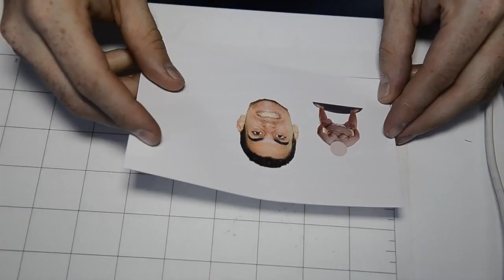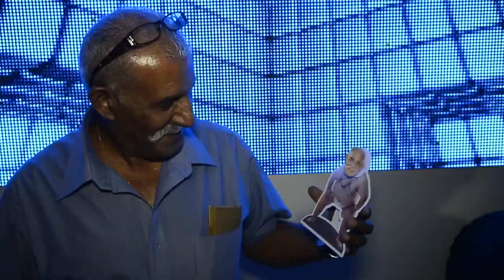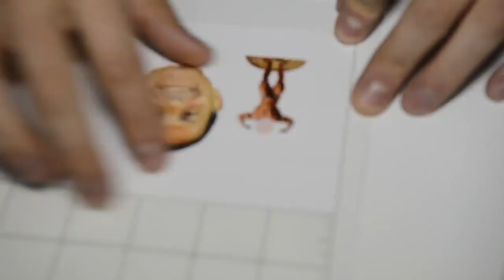Bobble Heads photo booth